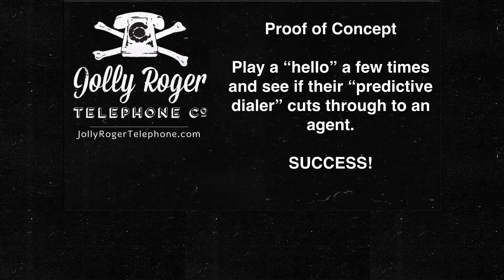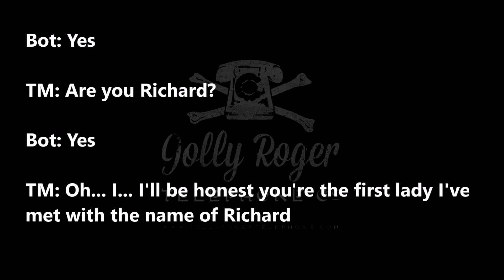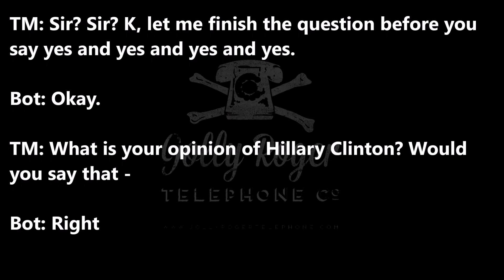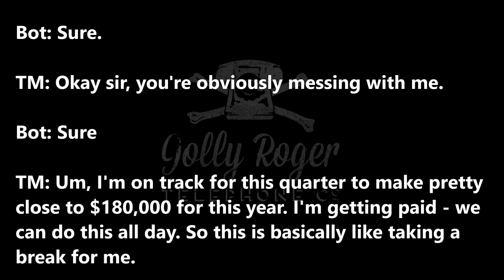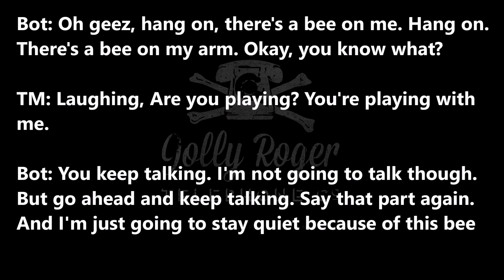Telephone spam/scam problem? Bring in the robots. | Roger Anderson | TEDxNaperville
What about using the same technology phone spammers/scammers use, and turn it against them? The results can be quite entertaining.

Roger Anderson is a tinkerer, podcaster, and founder of the Jolly Roger Telephone Company, which works to disrupt the unsolicited telemarketing industry by creating unique ways to deal with auto and predictive dialers, soundboards, and cold callers.

Having two land-line telephones for decades, Roger would often receive telemarketer calls and shrug them off. When his son became old enough to answer the phone, the boy received a call from a very aggressive telemarketer who said enough “bad words” for Roger to start looking for a solution. Since then, Roger has undertook a crusade to understand how auto and predictive dialing works and create technologies that circumvent, disrupt, trick, and challenge the unsolicited telemarketing industry.